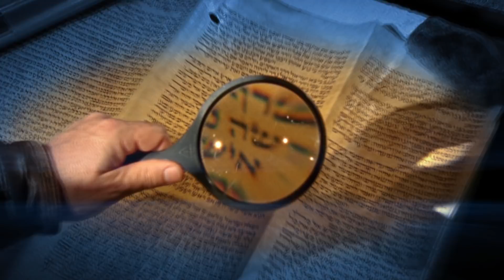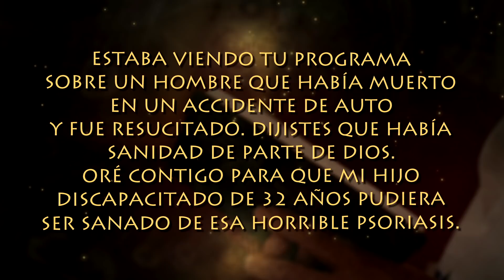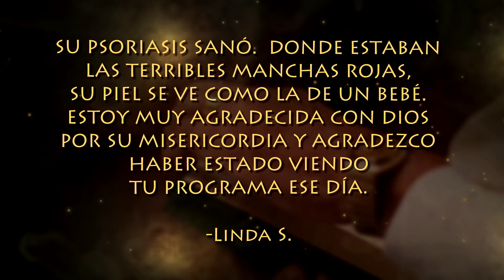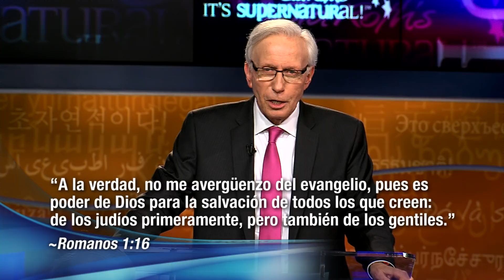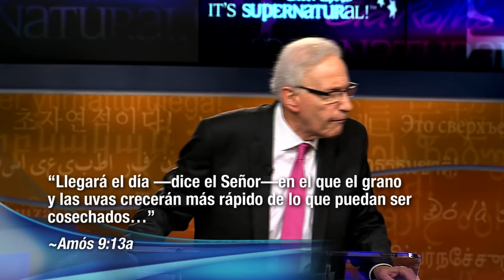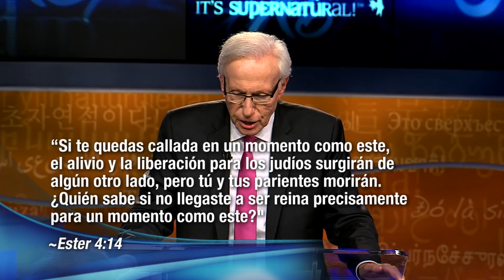Mensaje de los Últimos Tiempos para la Iglesia | Sid Roth ¡Es Sobrenatural!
Deseamos que sea equipado en el llamado de Dios para su vida. ¡Aprenda con los mejores maestros de todo el mundo!
Sid Roth trae revelación sorprendente sobre los últimos tiempos de EL LIBRO en la Biblia que explica lo que está sucediendo en los últimos días. ¿Quieres una pista? ¡NO es el libro de Apocalipsis!
EsSobrenatural SidRothEspañol Te invitamos a que sigas nuestra ÚNICA página oficial de Facebook para que te conectes con nuestra comunidad